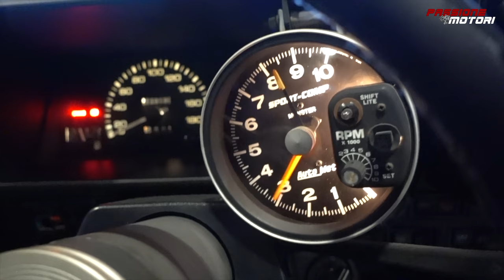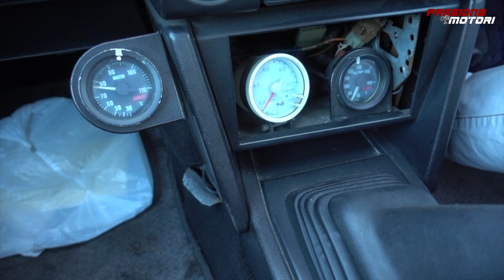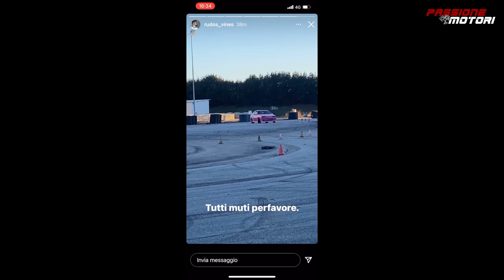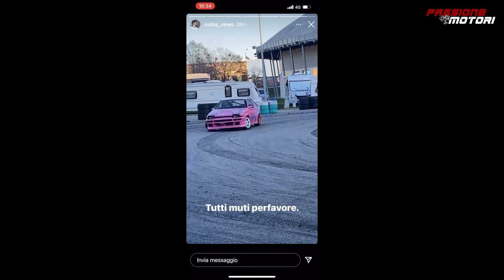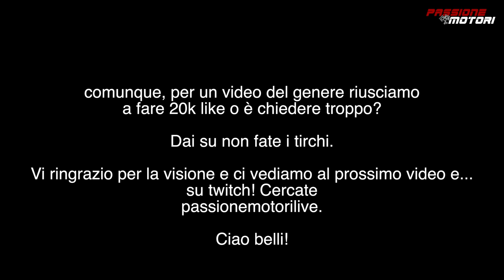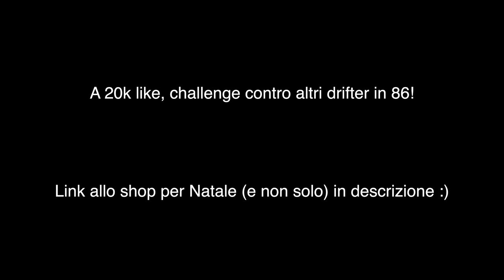PRIMI test con la TOYOTA AE86!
Codice promozionale: REGALO_RALLY

La nuova Hachiroku drifta davvero da pazzi. In questo video vi mostro i primissimi test più qualche giro dopo averla utilizzata un po'. Che macchina incredibile, la adoro!

Info personali:

Nicolò iammarino
1994
Milano

►I MIEI BOMBERISSIMI PATRONS:

Famiglia su gruppo segreto Telegram:

Alan Coccovillo
Alessandro Franzosi
ANDREA RATTI
Antonio Melis
Carlo Zarlus
Catalin
Chrisers
Christian Dell'Utri
CRISTIAN BRAGALINI
Cristian Mazzetta
Edoardo 595
fabio demontis
Federico
Filippo Pedrinelli Carrara
Francesco Canaparo
Francesco Giordano
Giovanni
Giovanni Strappazzon
Giulio Bilato
Jacopo Pelloli
Lorenzo Satolli
Luis Mesa Gonzalez
Manuel
Marco Loiola
Massimiliano Tenace
mirko omodei
Nicolò Casella
Nicolò Piva
Piaggio_power_official
Raffaele Donadono
Stefano Battan
Valentino Palmucci
Vecchi Bulloni
Fabio Guaiana
Daniele Brambilla
Martino Righetti
Samuele Collaro
Fonzo D'auria